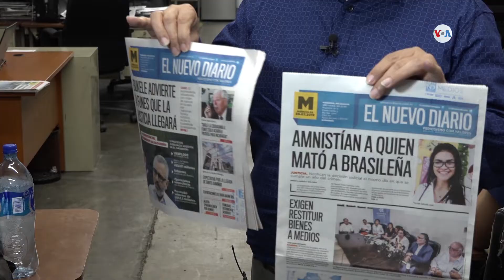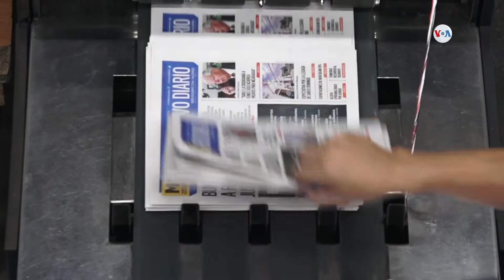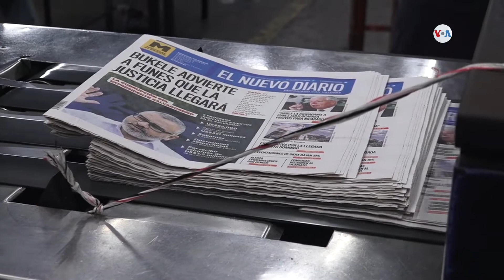Reducen tamaño de periódico en Nicaragua por bloqueo de materia prima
El Nuevo Diario, uno de los periódicos más importantes de Nicaragua, cambió su formato de impresión. Pasó de estándar a tabloide. La medida se da, según sus propietarios, porque el gobierno del presidente Daniel Ortega mantiene retenido el papel y la tinta para seguir imprimiendo.